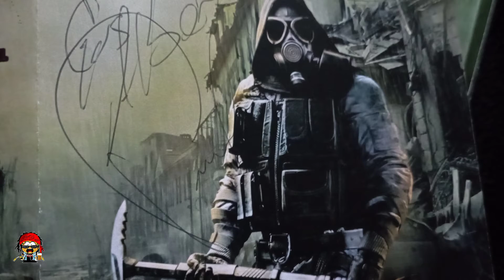Leprosy - El loco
Homenaje a Luzbel de parte de Pimentel y compañía.